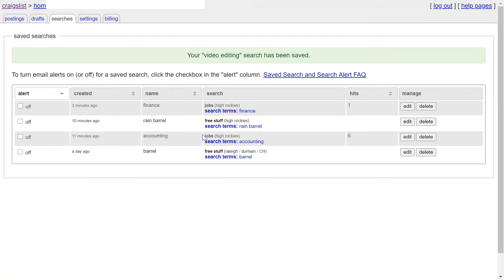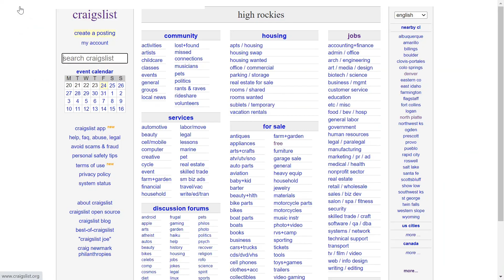How to Setup an Email Alert on Craigslist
Hi guys sorry for the reupload, had to make a minor edit, but just wanted to post this quick video about how to set up an email alert for something you are looking for on Craigslist! This is also the "save search" function, it can be a really easy way to be the first person to get notified for that free or cheap thing that you are hoping for on Craigslist before anyone else!

Some things that I am waiting on to be posted for free in my area: a picnic table, a rain barrel, and mulch!